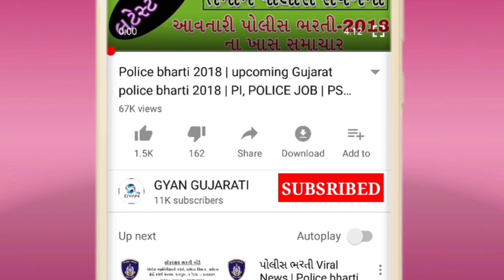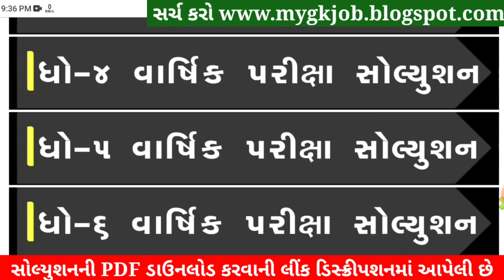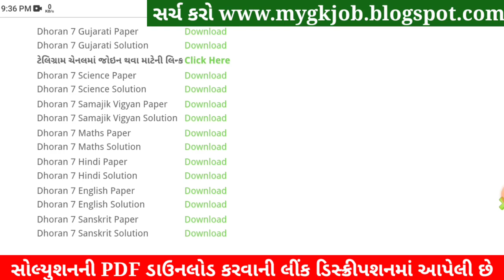STD 7 Gujarati Paper Solution 2022, Dhoran 7 Gujarati Paper Solution 2022 STD 7 Varshik Pariksha PDF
STD 7 Gujarati Varshik Pariksha Solution 2022 80 Marks,